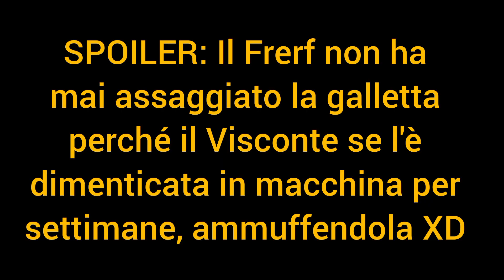Proviamo a fare le GALLETTE DI RISO- COOKING SAMA w/ _Azelf_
Il vostro aiuto è prezioso... Ok sono troppo sdolcinato così.